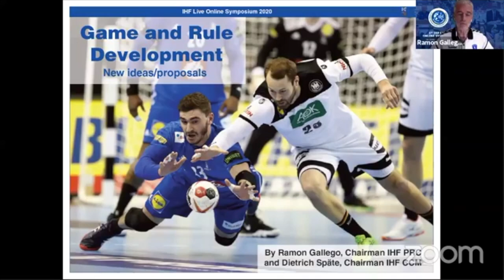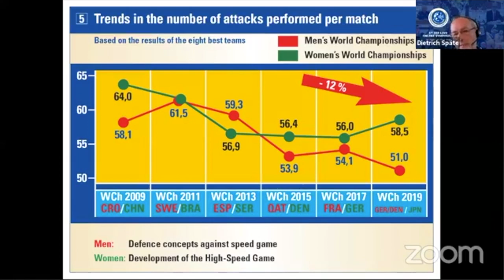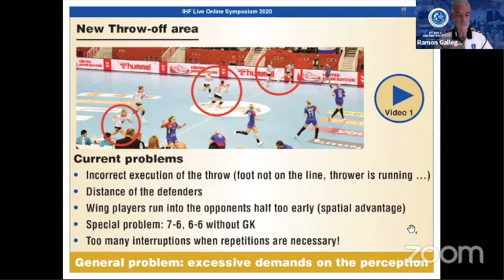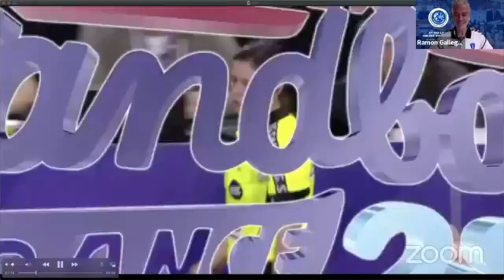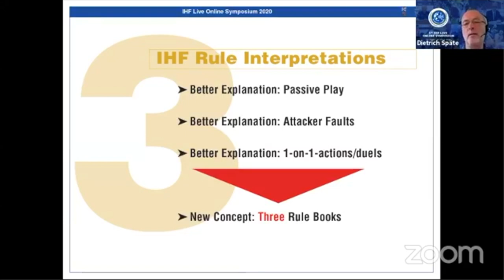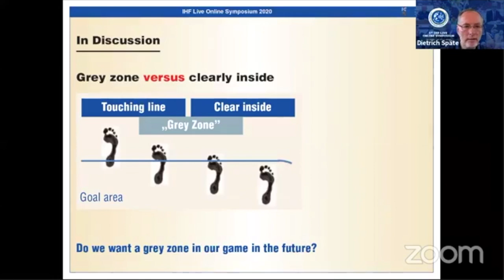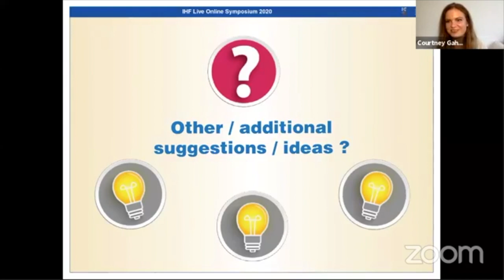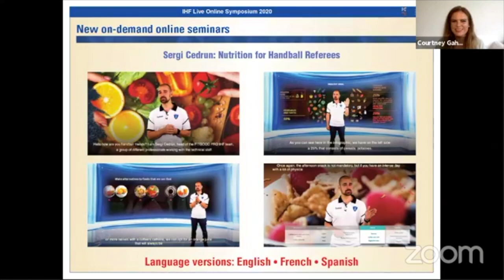Game and Rule Development – New ideas:proposals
by IHF PRC and CCM Chairmen Ramon Gallego and Dietrich Späte